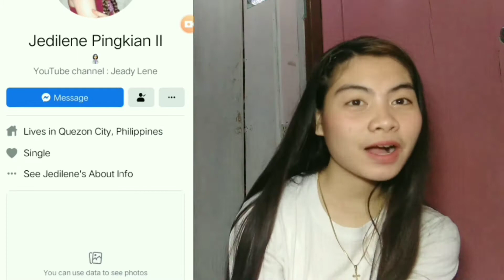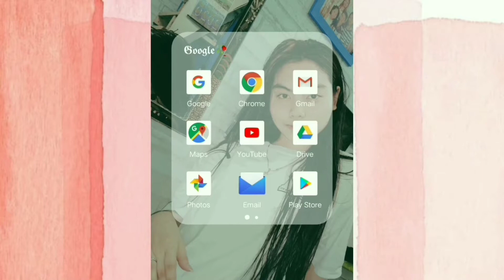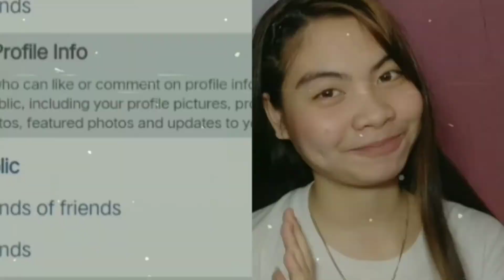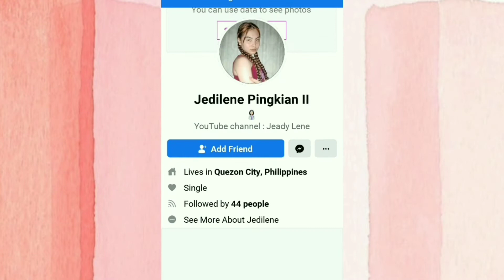HOW TO SHOW FOLLOWERS ON FACEBOOK 2020 / HOW TO ADD FRIEND TO FOLLOW / HOW TO TURN ON FOLLOWERS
How to hide followers on Facebook
How to show FACEBOOK followers
How to turn on follow
How to turn on followers on Facebook

Add friend to Follow

Paano dumami ang followers

Warruup! Masarap request lang kayo ng tutorial or kahit ano ♥️